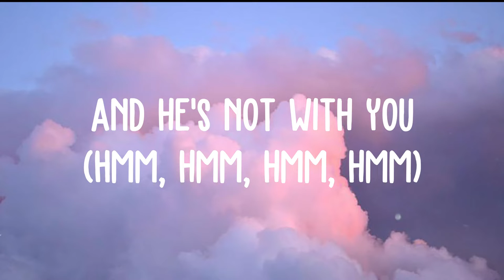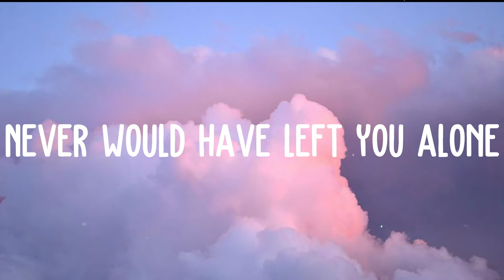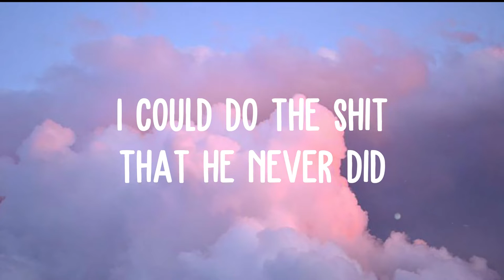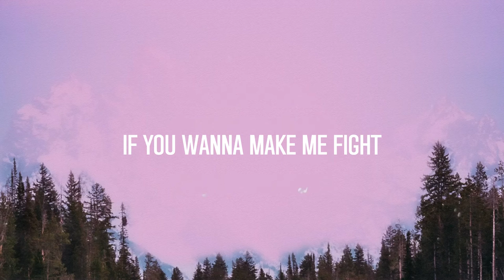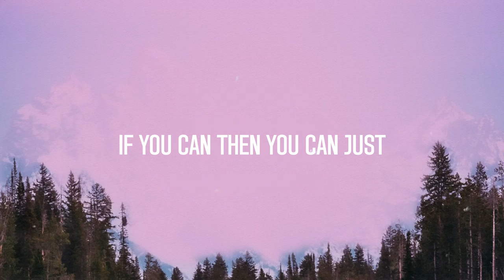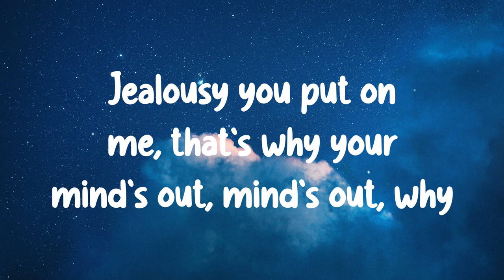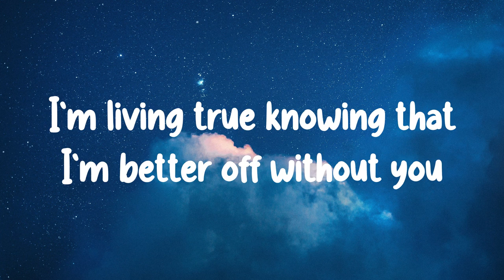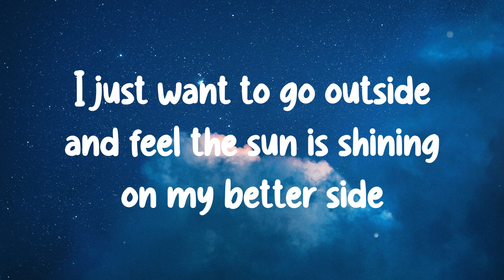Boyfriend - Ariana Grande, Social House [Lyric Music] 💢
Boyfriend - Ariana Grande, Social House [Lyric Music] 💢  Boyfriend - Ariana Grande, Social House [Lyric Music] 💢